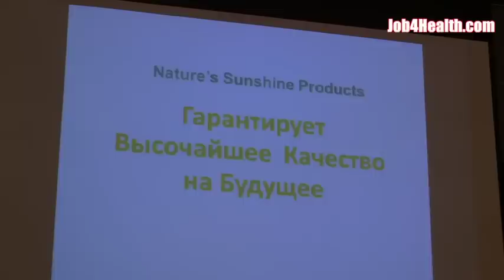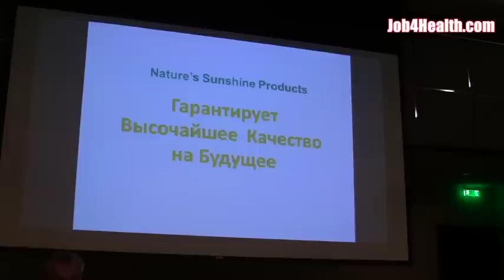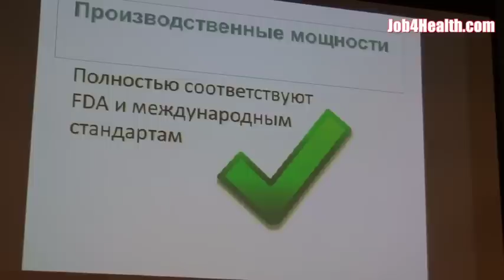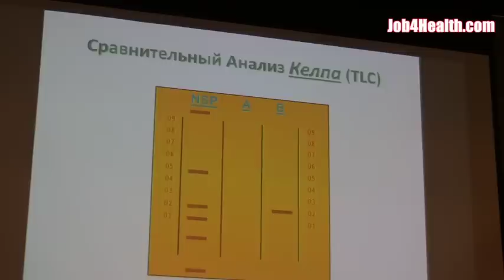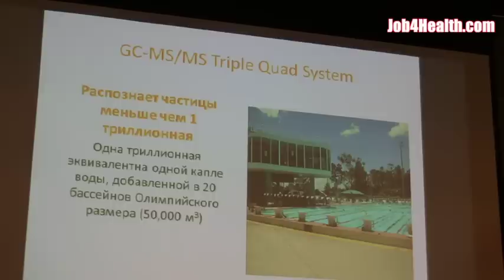Семинар сетевой компании NSP с участием ЧСД Натальи и Сергея Савченко, Харьков, 04.04.2015г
- Ваш МЛМ бизнес, работа, дополнительный заработок в NSP

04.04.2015г. в Харькове состоялся семинар сетевой компании NSP "Очаровательная Харьковская весна" с участием ЧСД Натальи и Сергея Савченко, г.Киев